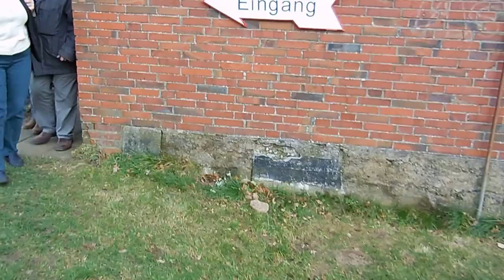Deinste DFKM Nikolausfahrten 5.12. 2015 DSCN1725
Wieder einmal kam der Nikolaus zu den Kindern nach Deinste. Mit der betagten Dampflok wurden Eltern mit Kindern nach Lütjenkamp gefahren zur Bescherung. Trotz diverser Parkplatzabsperrungen mit Stahlstangen und Flatterband seitens Vorstand des Kulturvereins ging es ohne Fahrzeugschäden ab. Auch das mal wieder im Gleissicherheitbereich abgestellte Fahrzeug VW vom G. zwang die Dampflok kurzfristig zum Halt. Stand im Lichtraumprofil. Schließlich waren wohl deren Vereinsparkplätze auch von ihm abgesperrt worden.Es war für unsere Besucher dadurch etwas schwierig, aber nach den Fahrten waren alle begeistert. Mal sehen, wie es weitergeht in "Schilda"?.
Übrigens: hier steht etwas von Symbiose. ,wenns man so wäre.